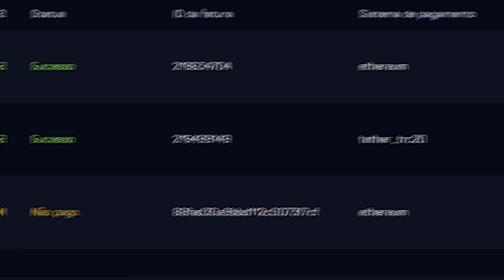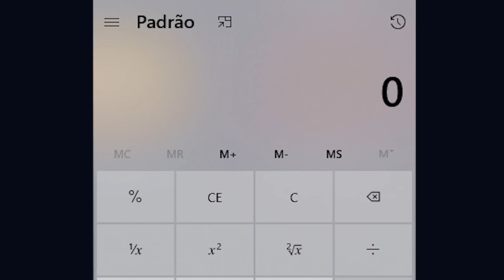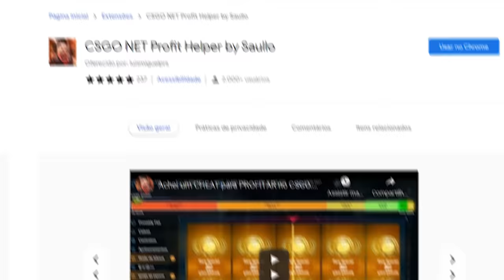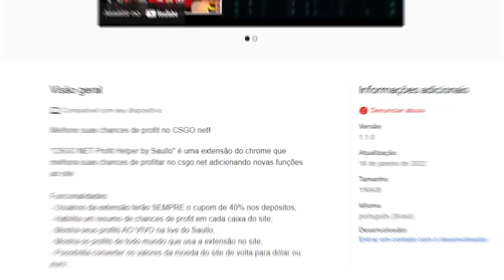Ganhei uma LUVA e uma FACA que valem R$7.500,00 🤑